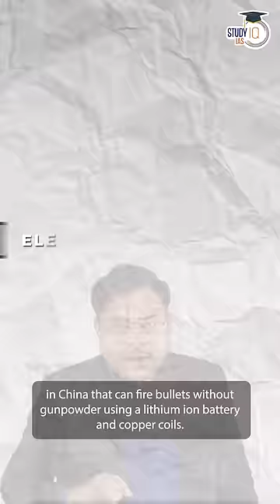Smart Guns : China's great leap